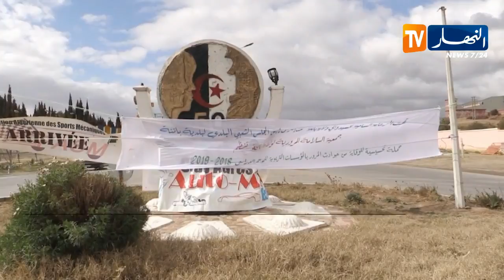باتنة/ تنظيم حملة تحسيسية لفائدة سائقي مركبات نقل البضائع والمسافرين